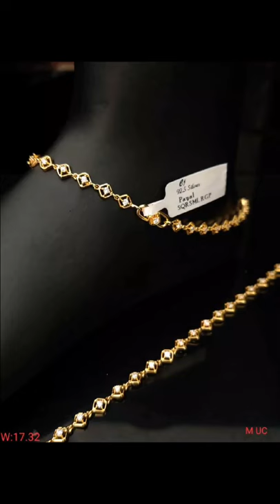anklets silver zircon jewellery indianjewellery hallmarkjewellery tanshree follow subscribe